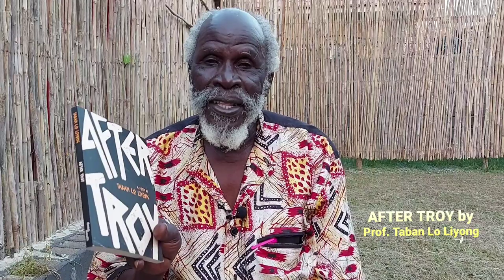AFTER TROY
AFTER TROY is a poem book written by Professor Taban Lo Liyong will be launch soon.

In his brief remarks the book is been written in 32 years!